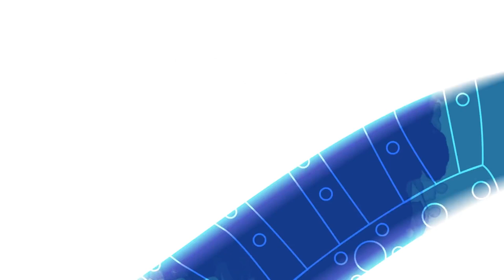Todo listo para que inicie JMJ 2019, conozca los detalles de la visita de Papa a Panamá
Todo está listo para que comience la XXXIV Jornada Mundial de la Juventud y arribe el Papa Francisco a Panamá los conocemos de en el siguiente reporte del director de Radio Fides Costa Rica, Jeison Granados.

Los detalles de este evento así como el itinerario del líder de la Iglesia Católica en suelo canalero los repasamos en el siguiente resumen:

Peregrinos que han llegado a Panamá:

Un total de 27.037 peregrinos  voluntarios de todo el mundo han ingresado a panamá, así lo dijo el comité organizador de la XXXIV Jornada Mundial de la Juventud.

Los datos revelados este domingo 20 de enero durante una conferencia de prensa revelan que han ingresado: 6.421 europeos, 4.715 peregrinos de América del Norte, 4.688 centroamericanos, 8624 personas de América del Sur, 861 asiáticos, 147 peregrinos de Oceanía y los demás provienen de otras regiones de orbe.

Estos datos fueron tomados durante el periodo entre el 1° y el 20 de enero, tiempo previo a la JMJ.

 La agenda del Papa en Panamá:

El Papa Francisco viaja este miércoles 23 de enero a Panamá para participar en la Jornada Mundial de la Juventud; JMJ, una cita que pondrá al pontífice cara a cara con las dificultades de la juventud latinoamericana, que se enfrenta a las migraciones forzadas, a la violencia o a las redes de los traficantes de droga.

El Papa además de asistir a los actos tradicionales de la JMJ, visitará un centro de detención de menores y un hogar de jóvenes enfermos de SIDA.

El líder de la Iglesia Católica: tendrá dos momentos especiales, La visita a la cárcel de Pacora, donde mostrará cómo la misericordia vence al mal, y donde el pontífice llevará consolación y esperanza.

El domingo visitará el Hogar del Buen Samaritano, donde se encontrará con jóvenes afectados por el SIDA.

El Papa pronunciara diez discursos en estos cuatro días en los cuales la migración, pues  “muchos de los jóvenes con los que se encontrará son inmigrantes”, pero también la defensa de la ecología y las comunidades indígenas.

La visita del Papa Francisco, que vuelve a Latinoamérica después de su viaje a Chile y Perú de hace un año, comenzará el miércoles con el recibimiento en el aeropuerto de Tocumen donde se prevé que cerca 2.000 personas le darán la bienvenida con cantos y bailes.

Virgen de Fátima en Panamá

La imagen de la Virgen de Fátima de Portugal estará presente en la XXXIV Jornada Mundial de la Juventud.

Aunque no es un hecho confirmado desde ya se comenta de manera extraoficial que Portugal será la sede de la próxima JMJ en 2021, pero será hasta el domingo que se sepa de boca del Papa Francisco si realmente este evento de la Iglesia Católica se realizará en suelo luso.

Redacción CB24

24 Horas conectados con la información